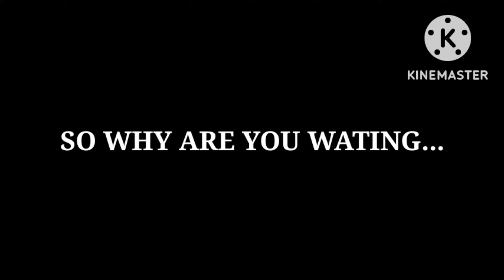ONLY VERIFIED YOUTUBER CAN COMMENT ON THIS VIDEO .....